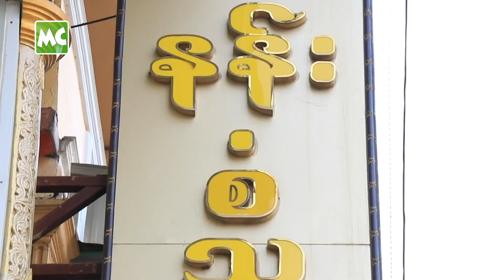မြဝတီမြို့က နန်းစံသူ ပိုးထည်တိုက် ရဲ့ (၂) နှစ်ပြည့် ဈေးရောင်းပွဲတော်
နန်းစံသူ ပိုးထည်တိုက် ရဲ့ (၂) နှစ်ပြည့် အထိမ်းအမှတ် အထူး ပရိုမိုးရှင်း ဈေးရောင်း ပွဲတော်ဖွင့်ပွဲ နှင့် Runway Fashion Show ကို ဇန်နဝါရီလ (၁၉ ) ရက်နေ့က ဆိုင်တည်ရှိရာ ပြည်ခိုင်ဖြိုးလမ်းသွယ်၊ ဘုရင့်နောင်ဈေး အနီး၊ မြဝတီမြို့မှာ ကျင်းပပြုလုပ်ခဲ့ပါတယ်။

ပိုးထည်တိုက် ရဲ့ Runway Fashion Show ပွဲကြီးကို မြဝတီမြို့၊ မြစန္ဒီ ပန်းခြံမှာ ကျင်းပပြုလုပ်ခဲ့ပြီး၊ သရုပ်ဆောင် ရွှေအိမ်စည်၊ ခြူးလေး၊ မြတ်သူသူ၊ မေမီကိုကို တို့က ပါဝင် Show လျှောက်ခဲ့ကြပြီး ၊ အဆိုတော် ဖြူဖြူကျော်သိန်း နှင့် အခြား အဆိုတော်များက ပါဝင်ဖျော်ဖြေပေး ခဲ့ကြပါတယ်။

The 2nd Anniversary of Nan San Thu Silk & Fabric was grandly celebrated with Special Promotion Sales and Runway Fashion Show in Myawady on January 19.